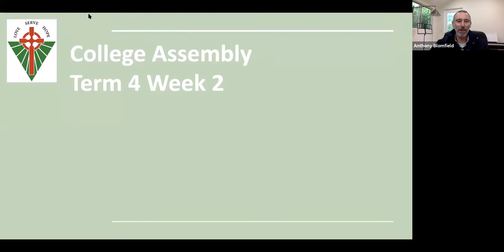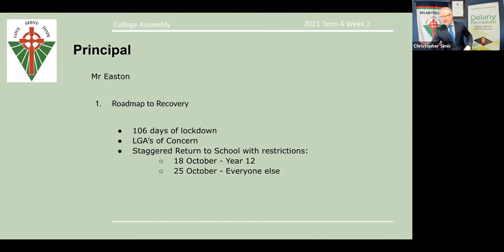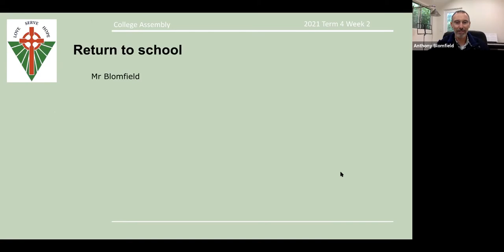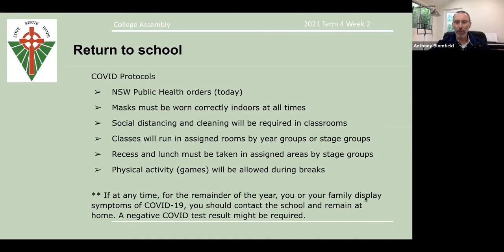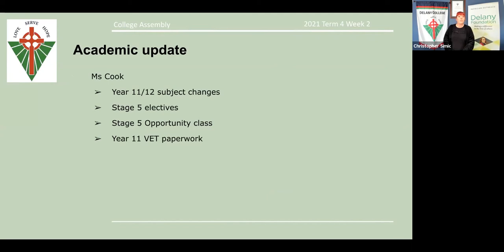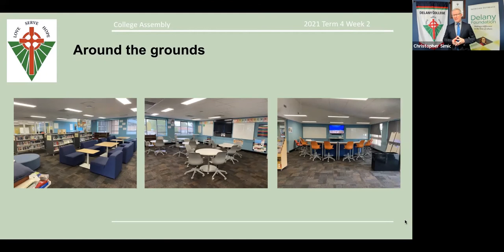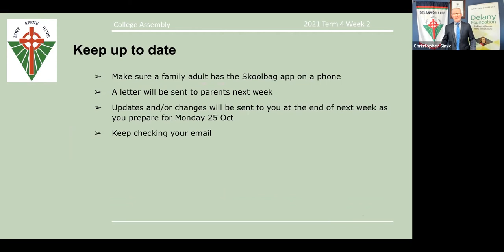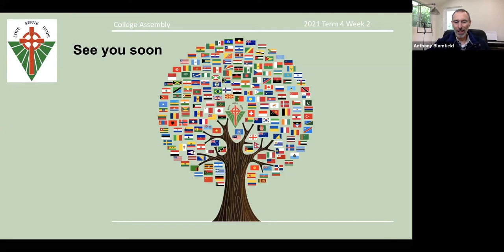Delany College Virtual Assembly Term 4 Week 2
Tune into our Virtual assembly for Term 4 Week 2